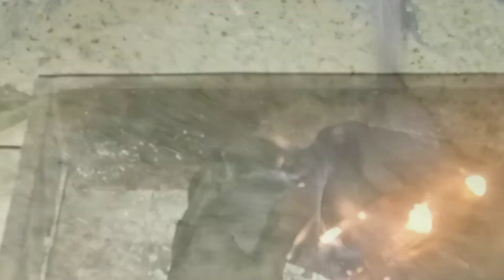BEEF TIKKA RECIPE |TS FOODIES|MUST TRY THIS RECIPE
Aslamalikum
Wellcome to my YouTube channel today's my recipe is Beef tikka  Recipe  it's delicious must try this recipe :)